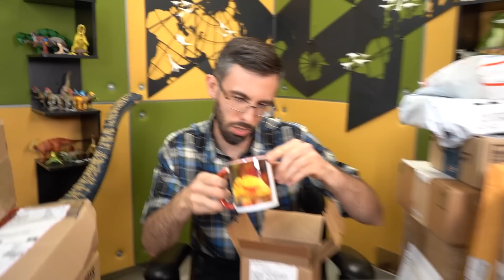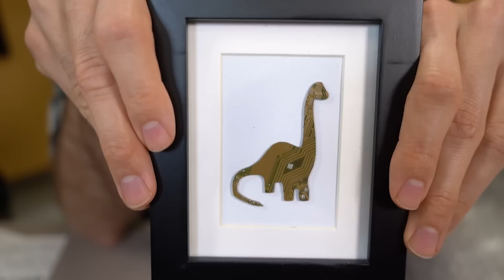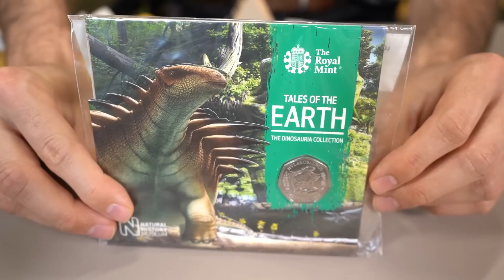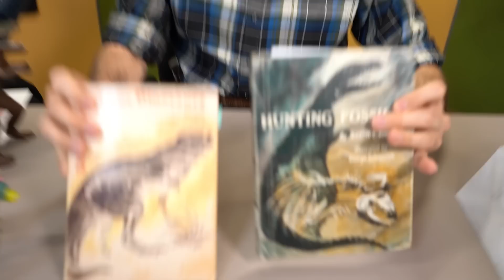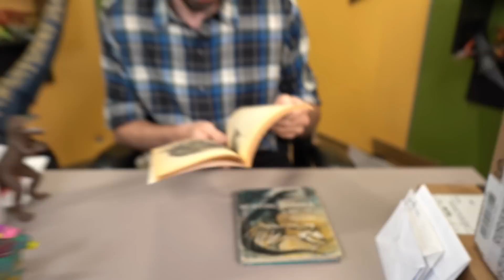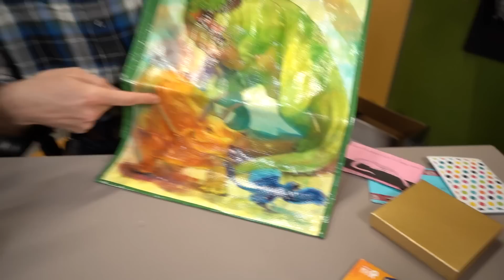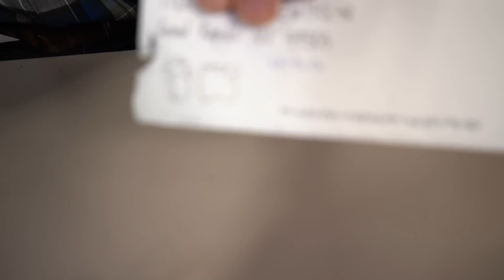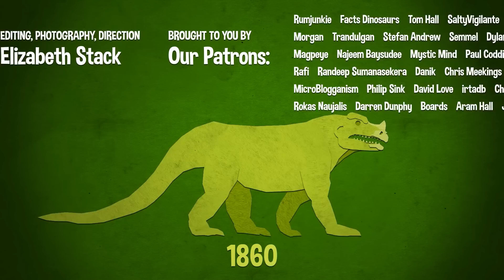YDAW Mailbag: Post Giganotosaurus Pile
-- Usually we wait until after a major video to open mail from the fans...Sometimes that means there's a LOT of mail.

See the list of the types toys we've been sent here (Google Doc)

If you'd like to send us mail, you can post it to our address here:

Attn: Steven Bellettini
1765 3 Mile Rd. NE # 150248

All purchases help us with the production of the show.

'Your Dinosaurs Are Wrong' is a series that makes paleontology accessible to the general public using familiar (but wrong) dinosaur toys.